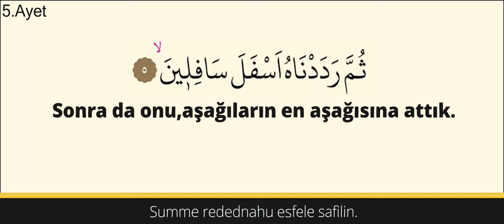Tin Suresi (Arapça, Latince Mealli ve Türkçe Çevirili)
Bu Videoyu Müslüman Din Kardeşlerimizin Allah'ın Ayetlerini Öğrenmesi ve Sevmesini amacı ile yaptım. Allah Sizden Razı Olsun.

Tin Suresi Okunuşu;

1. Ayet: Vet tini vez zeytun.

2. Ayet: Ve turi sinin.

3. Ayet: Ve hazel beledil emin.

4. Ayet: Lekad halaknel insane fi ahseni takvim.

5. Ayet: Summe redednahu esfele safilin.

6. Ayet: İllellezine amenu ve amilus salihati

6. Ayet: fe lehum ecrun gayru memnun.

7. Ayet: Fe ma yukezzibuke ba'du bid din.

8. Ayet: E leysallahu bi ahkemil hakimin.

Oynadığımız ve kurucusu olduğum Atlas JailBreak & Oyuncu Topluluğumuzun Sunucusu açılmıştır... Discord ve CsGo Sunucusuna Katılmak için 👉
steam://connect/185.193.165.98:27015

Herkese merhaba! Ben AtlasFirarda, Atlas. 15 yaşındayım. Ve Surelerin Anlamlarını, Meallerini editleyip sizlere sunuyorum. Videolarımı Beğenen Müslüman Din Kardeşlerimizdende Allah Razı Olsun.. :)